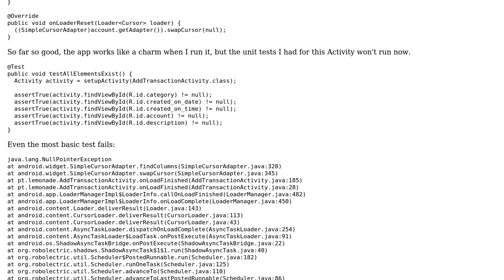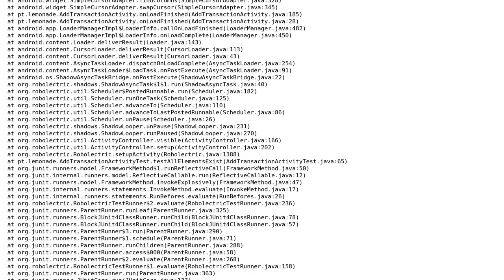Use Robolectric to test Activity with Loader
With thanks & praise to God, and with thanks to the many people who have made this project possible! You are responsible for your own actions.